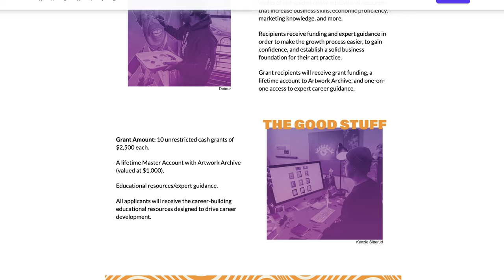2 Tips when applying for Art Grants - (Straight from a Juror)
This video is all about the 2 Tips I want to share for all those artists writing art grant applications and want to start winning some of these grant awards. its not about being the best artist or going to the best schools or having a ton of connections. Its more about making a connection with the jury. This is because the jury is the one making the final decision.

Close Caption: yt:cc=on